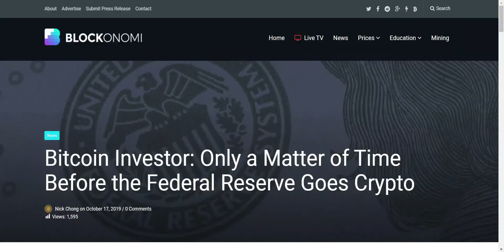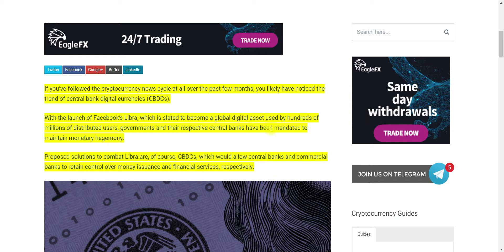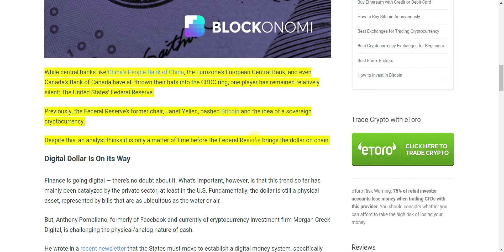Cryptocurrency News - Will the US Fed create a Cryptocurrency?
Will pressure from governments around the world force the United States Federal Government to establish a Cryptocurrency? In this video we will find out about the Cryptocurrencies that are being released by countries around the world. Do you know who they are? Do you know which country is releasing a Crypto that is backed by Gold?

*Bitcoin Investor:* Only a Matter of Time Before the Federal Reserve Goes Crypto